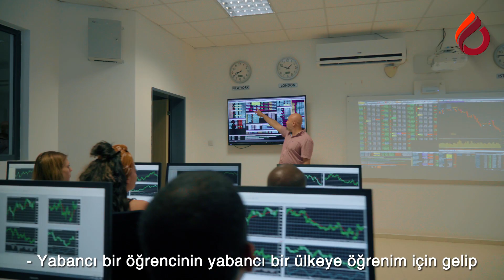Uluslararası Kıbrıs Üniversitesi- Uluslararası Öğrencilerden Mesajın Var..